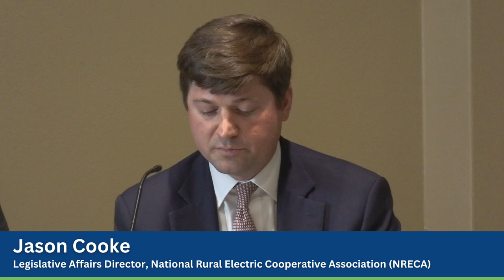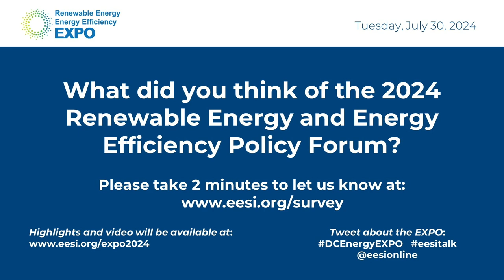Rural and Tribal Communities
Energy Efficiency
This was the second panel in the 27th Congressional Renewable Energy and Energy Efficiency EXPO and Policy Forum, which was held on Tuesday, July 30, 2024.

The Environmental and Energy Study Institute (EESI) hosted the event, with the House and Senate Renewable Energy and Energy Efficiency (REEE) Caucuses serving as honorary co-hosts.

TABLE OF CONTENTS:

00:00 - Start
00:53 - Rep. Emanuel Cleaver II (D-Mo.), Co-Chair, House Renewable Energy and Energy Efficiency Caucus
15:23 - Jaime Jackson, Senior Advisor for the Rural Utilities Service, U.S. Department of Agriculture (USDA)
20:41 - Raymond RedCorn, Lead Policy Analyst, Office of Indian Energy Policies and Programs, U.S. Department of Energy (DOE)
25:41 - Doug O'Brien, President and CEO, National Cooperative Business Association CLUSA International (NCBA CLUSA)
31:22 - Keith Dennis, President, Beneficial Electrification League (BEL)
38:01 - Jason Cooke, Legislative Affairs Director, National Rural Electric Cooperative Association (NRECA)
43:30 - Q&A

Topics and Speakers:

Rep. Emanuel Cleaver II
Representative Missouri